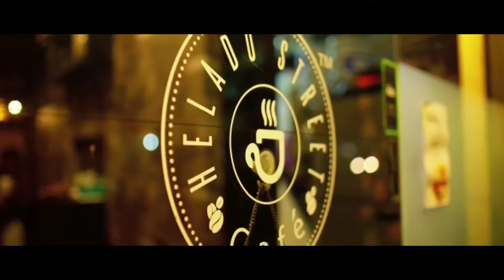StayAtHome |Nenjukkul Peidhidum by Govardhan S Kaimal|USMF,Maldova|Quarantunes |#06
Govardhan S Kaimal,
USMF,Maldova

*Bored of the Eat-Sleep-Repeat routine?⏰*

Well tune-up your vocal cords and give a refreshing twist to your lives in quarantine with your favorite melodies🎤🎵

*Techies* club of Jubilee Mission Medical college presents

"🎙️ *QUARANTUNES* 🎶"

An online singing contest

*Open to all college students*

🏆 *PRIZES* 🏆

👉 *Best song cover*
Decided by the Judges
Prize *₹1000*

👉 *Most popular entry*
Based on number of views
*₹1000*

❗ *RULES*‼️

1.Record yourself singing out your heart and send it to the numbers provided below.The video/audio should not be longer than *5 minutes*. Videos are preferred.⏱️

2.Any number of entries from a college are allowed. Only *2 entries per person* will be permitted.✌️

3. Karaoke is permitted .Unplugged versions are preferred.(Participants using an instrument for backing are required to record and send their entries as videos to prove your quarantunes are from quarantine)🎸🎼🎹

4. All styles of songs are allowed. Languages permitted are Malayalam, Hindi, Tamil and English.

6. Sent your recorded songs to any of the WhatsApp numbers mentioned below. *Formats preferred  are mp3 for audio and mp4 for video.*

7. Editing including effects like auto tune are not permitted on the audio.Any sort of malpractices will not be tolerated. If found, entry will be disqualified.❌

*Two entries will be awarded prizes*
8. *Best Song Cover* will be decided by the judges. The decision of the judges will be final.

9. *Most Popular* , based on the number of views each entry receives on our *Youtube channel Jubilee Cloud by 4 PM, April 25th.*

10.Entries are permitted till *12 AM on April 15th*🕛

11. The entry will be published on our  *youtube channel Jubilee Cloud* 🛑

12.The Committee reserves the rights to make any modifications to these rules in the future

Send your entries to the following numbers as document via WhatsApp📲